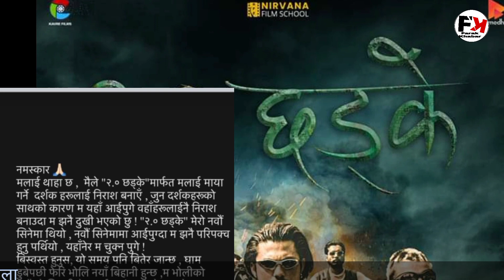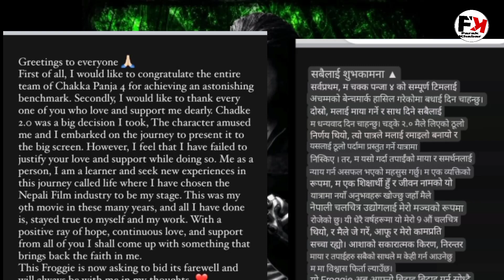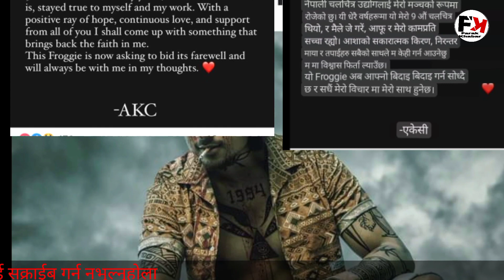फिल्म फ्लप भयपछी लेखे यस्तो भावुक स्टाटस//anamol kc//anamol kc news today//anamol kc movi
Your Query :-
Farak khabara
anamol kc
anamol kc news today
anamol kc news
anamol kc interview
anamol kc movi
anamol kc movi chhadke
anamol kc new flim
अनमोल केसी
फरक खबर